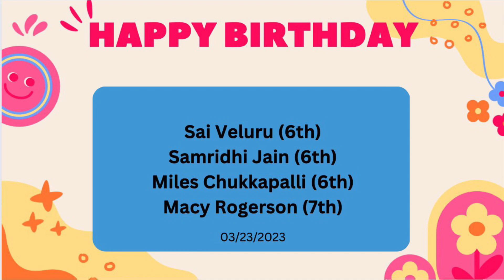3-23-23 Bronco TV Daily Broadcast